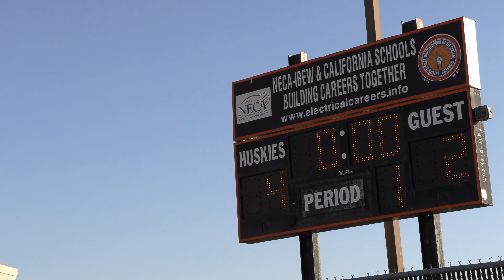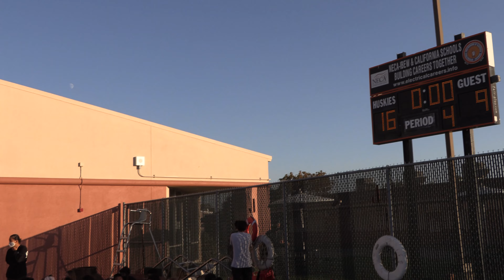2021 09 15 VG American vs Washington Water Polo